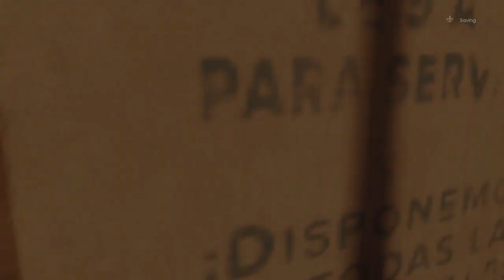BAR FIGHTING COMING UP | Saints Row | Part 6